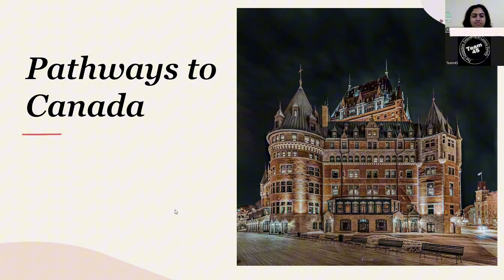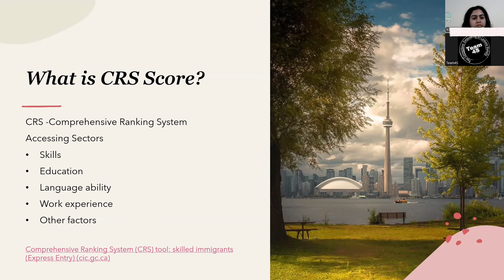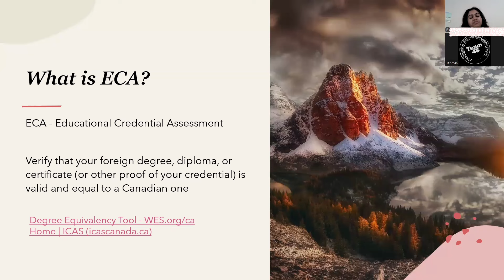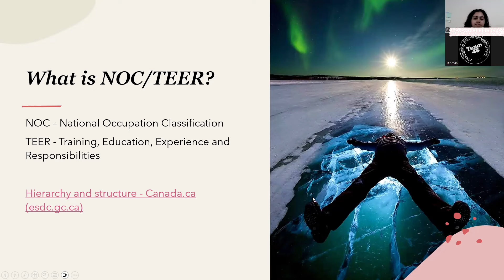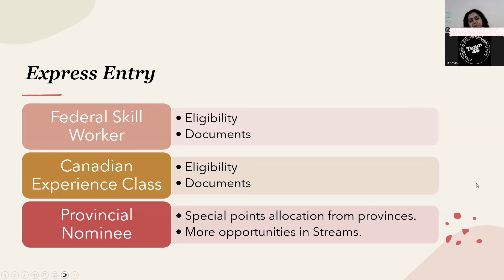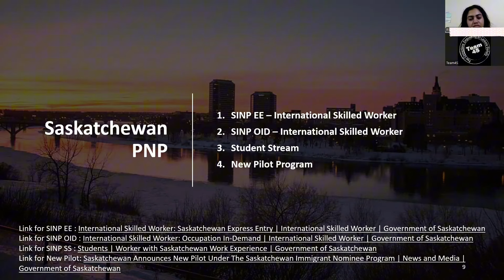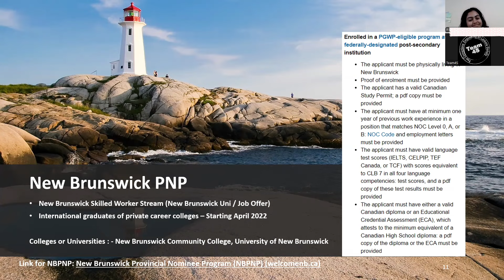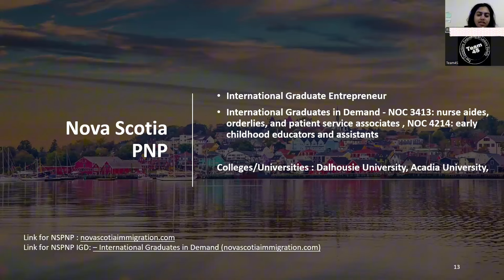Canada PR pathways | කැනඩාවේ ස්ථිර පදිංචිය ලබා ගත හැකි ක්‍රම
Hello guys,

Today we are talking about the PR pathways in Canada.

For more details visit the below link👇🏼

Good Luck on your Canada Dream!!! 🇨🇦🍁